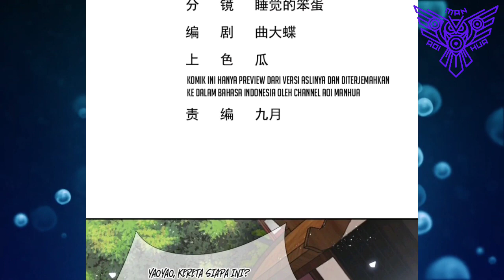[INDO] Minta Maaf Ke Yaoyao ™ Divine Immortal Doctor Chapter 17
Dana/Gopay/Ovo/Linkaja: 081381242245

COPYRIGHT / LICENSING